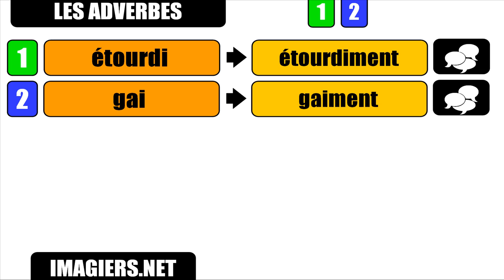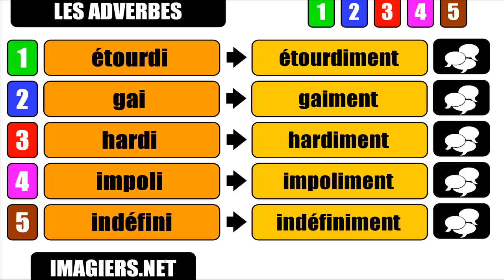уроки французского # Adverbes iment #1